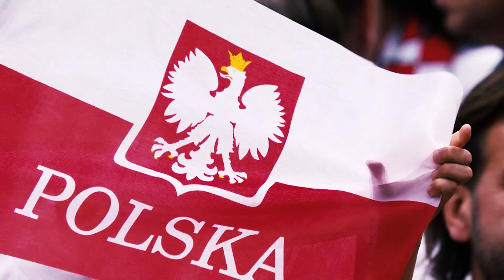Logo Launch: EuroVolley 2021 Men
The host countries of EuroVolley 2021 Men – Poland, Czech Republic, Estonia and Finland. All of these nations have a truly large, knowledgeable, passionate and raucous Volleyball fan base – and you can be sure that EuroVolley will be a spine tingling experience if you are to travel to any of the four hosts!